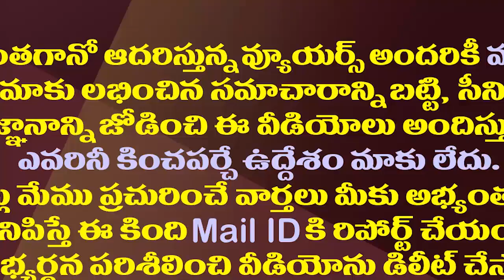పంచాయతీ సర్పంచ్ గా కూడా గెలవనోడు..పేర్ని నాని పంచ్ లు| Perni Nani Slams BJP In-charge Sunil Deodhar